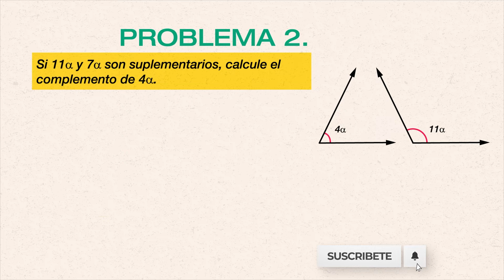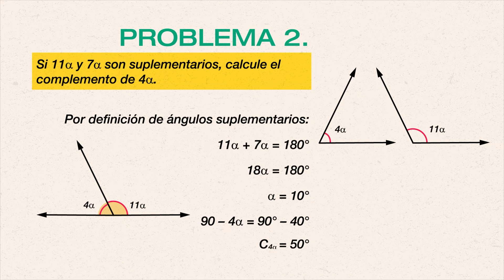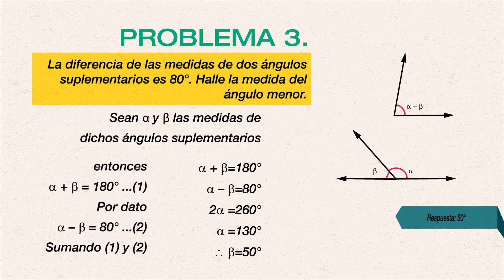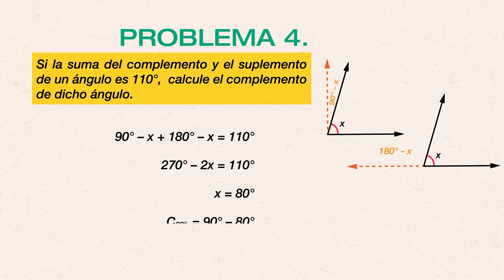Ejercicios con ángulos complementarios y suplementarios 📚🔢 parte 01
Video con teoria y mas ejercicios.

⏰ MARCAS DE TIEMPO:
0:00 Intro
0:17 Problema 1.
0:49 Problema 2.
1:36 Problema 3.
2:38 Problema 4.